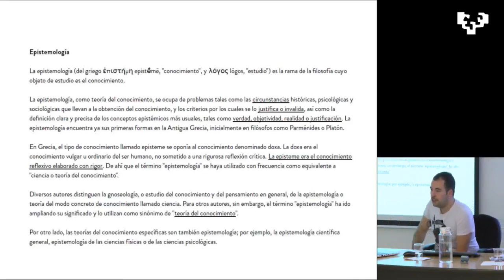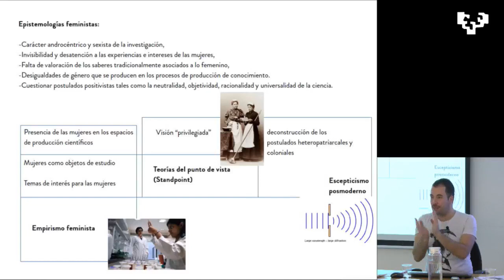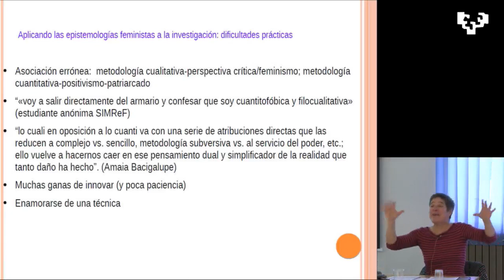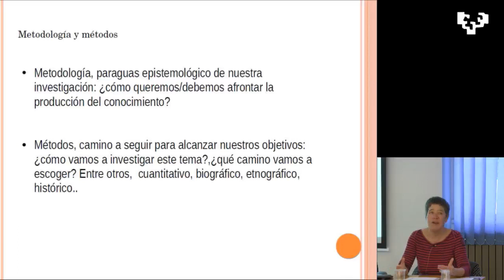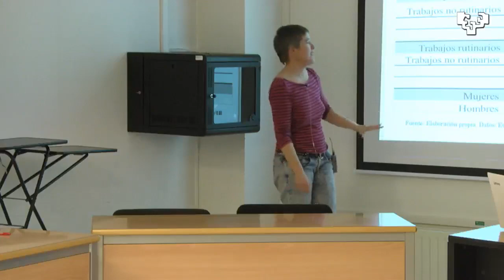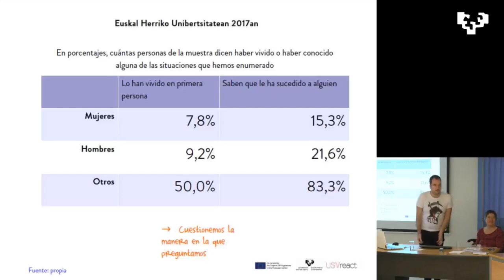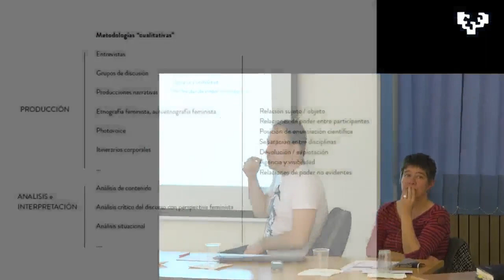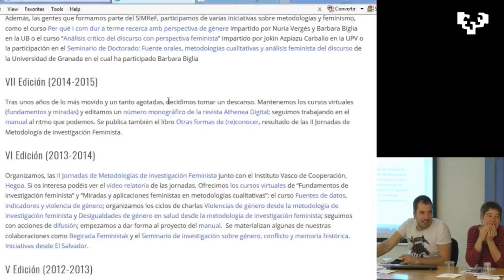Principios de metodología de investigación feminista en la Clínica Jurídica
Marta Luxan y  Jokin Azpiazu. Principios de investigación feminista en la Clínica jurídica